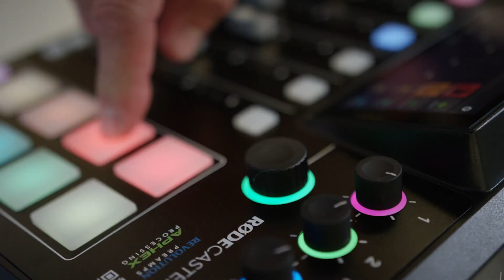Sarah Dandashy, The "Creators Podcast" co-host, @AskAConcierge entrepreneur and Comedian(!?)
A brief and fun conversation between co-hosts Jeff Morris and Sarah Dandashy - a former Hotel Concierge at one of the most famous hotels in West Hollywood, and the co-host of this podcast.  Why is West Hollywood so close to her heart?